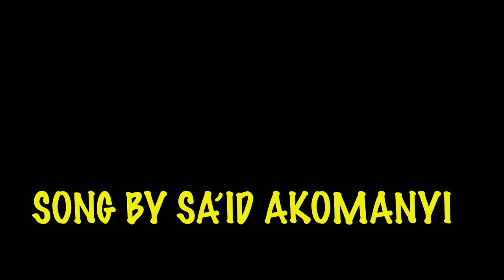HUSBAND FINDS OUT HIS WIFE EARNS MORE THAN HIM AFTER BEING LIED TO FOR YEARS.POZOO&MAMA DON DISCUSS.